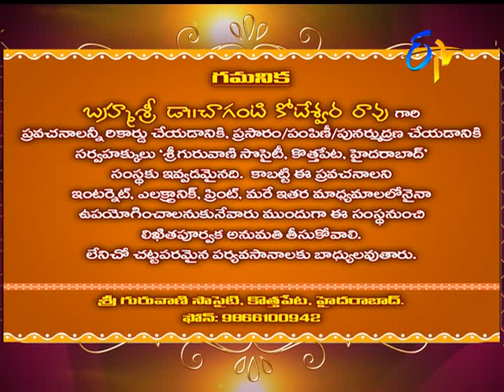Characters in Sri Mahabharatam by Brahmasri Changanti | Subhamastu | 6th January 2018